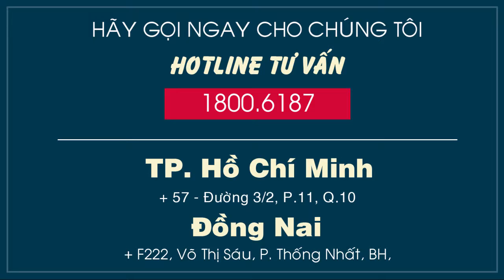Lipo Mỡ Cánh Tay, Bắp Tay Giúp Đôi Tay Thon Gọn Và Săn Chắc | Thẩm Mỹ Viện Gangwhoo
Lipo Mỡ Cánh Tay Giúp Đôi Tay Thon Gọn Và Săn Chắc | Thẩm Mỹ Viện Gangwhoo
Vùng bắp tay chứa nhiều mỡ sẽ là khuyết điểm lớn trên cơ thể phụ nữ, không chỉ gây mất thẩm mỹ, nó còn là hạn chế khi chị em diện những bộ cánh ngắn. Phương pháp giảm mỡ bắp tay bằng công nghệ Laser Lipo sẽ khắc phục nhanh chóng tình trạng mỡ thừa ở phần này.
Lipo mỡ bắp tay là gì?
Nhiều người vẫn nghĩ, mỡ cánh tay tồn tại không ảnh hưởng nhiều đến  cuộc sống. Thực tế cho thấy, mỡ phần cánh tay khiến hoạt động bị hạn chế, cơ thể bất cân xứng, tác nhân gây ra các căn bệnh khác.

Được biết, cánh tay là phần thường xuyên tích mỡ nhưng cũng là phần khó tiêu giảm nhất trên cơ thể. Trước đến nay, các phương pháp Lipo mỡ không có tác dụng khắc phục hiệu quả tình trạng này, đó là lý do khiến nhiều người ngại ngùng khi mặ áo ngắn tay. Giờ đây, công nghệ  Lipo mỡ bắp tay đã ra đời mang lại niềm hy vọng mới.

Lipo mỡ bắp tay là phương pháp sử dụng công nghệ Laser Lipo tác động trực tiếp vào phần mỡ cứng đầu, sử dụng bước sóng 1060nm để loại bỏ vùng mỡ thừa hiệu quả. Đây là công nghệ hiện đại được tổ chức FDA chứng nhận an toàn cao, ứng dụng rộng rãi tại các nước phát triển trên Thế giới.

Loại bỏ mỡ phần cánh tay không chỉ mang đến tính thẩm mỹ cao, nó còn là bí quyết giúp chị em thêm tự tin, cơ thể thon gọn và ấn tượng hơn.
🏥 Địa chỉ: 57 Ba Tháng Hai, Phường 11, Quận 10, TP.Hồ Chí Minh